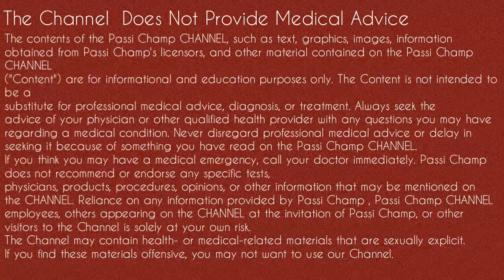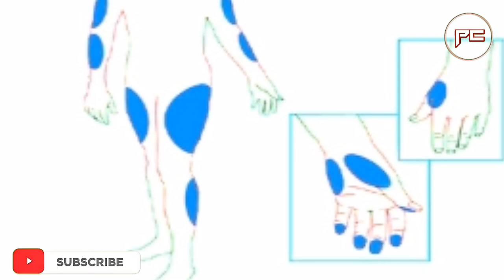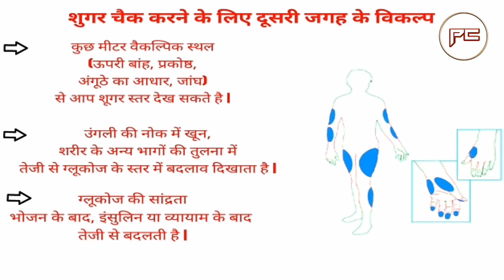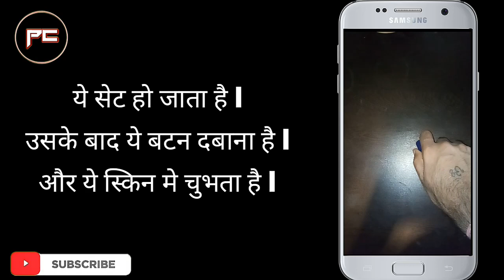blood sugar test in hindi with live demo || ब्लड शुगर परीक्षण हिंदी में लाइव डेमो के साथ- passichamp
how to test blood sugar in hindi

Hello everyone,
Maine iss video main blood sugar ko kaise test karte ha yehi btaya hai. Sath hi glucometer jo blood sugar ko test karne ki machine hoti hai uske sath use hone wali chizo ko bhi puri trah se detail main btaya hai.
Jo log blood sugar ke test jaise randombloodsugar fastingbloodsugar *postprandialbloodsugar ko janna chahte hai toh wo iss video ko ache se dekhe.
Maine blood sugar ko check karne ke liye alternative site ko bhi btaya hai. Sath hi blood sugar ko check karte waqt pricking ke pain ko kam se kam kaise kare ? Yeh trick bhi video main btayi hai.
Maine step by step glucometer ke use ko ache se samjhaya hai iss video main.

Important link.